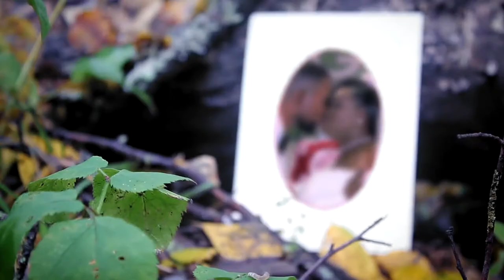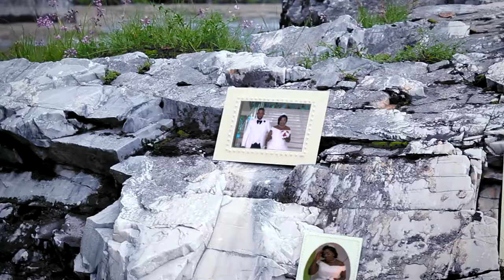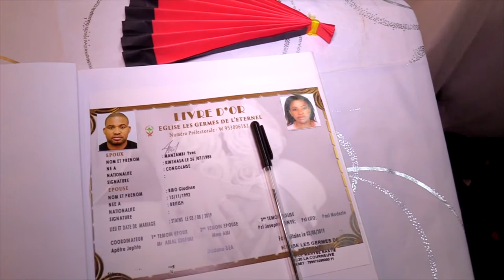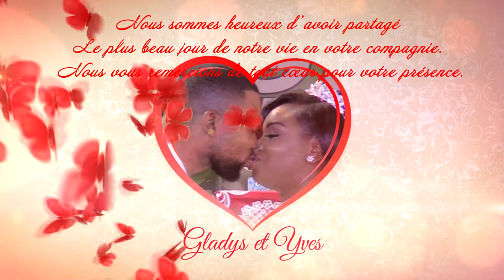GLADYS BIBO ET YVES MANZAMBI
mariage congolais  samedi 3 /8/2019